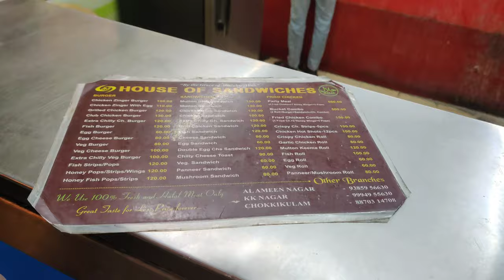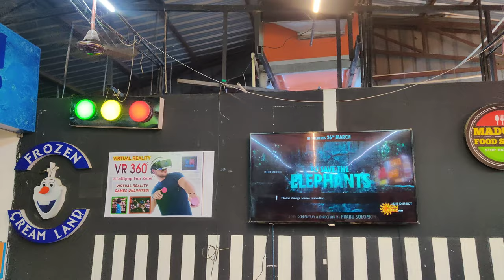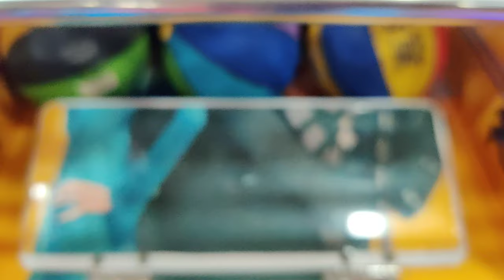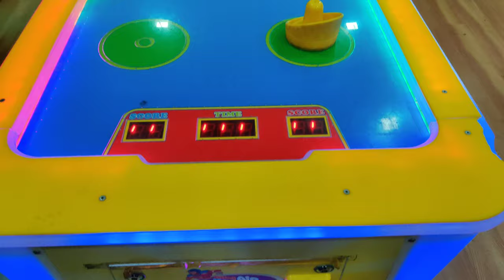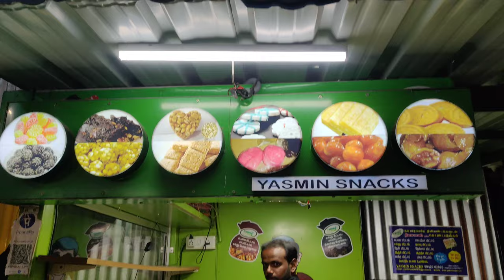Madurai Food heaven inTamil |Madurai Food Street & PlayStation for kids| மதுரையில் இப்படி ஒரு இடமா ?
Madurai food heaven in Tamil | Madurai Food Street & playstation for kids | மதுரையில் இப்படி ஒரு இடமா ?

Madurai Food Street & Play Station | குழந்தைகளுக்கான சிறப்பான உணவு மற்றும் விளையாட்டு இடம் |